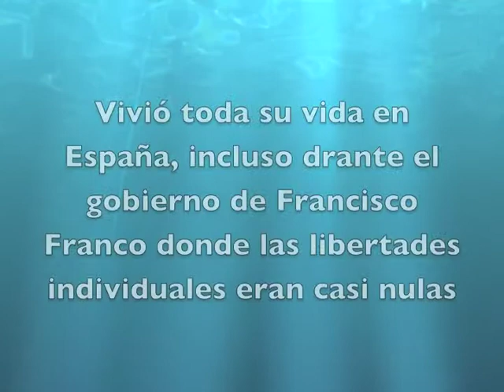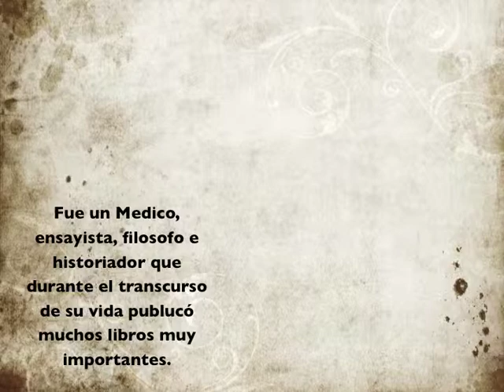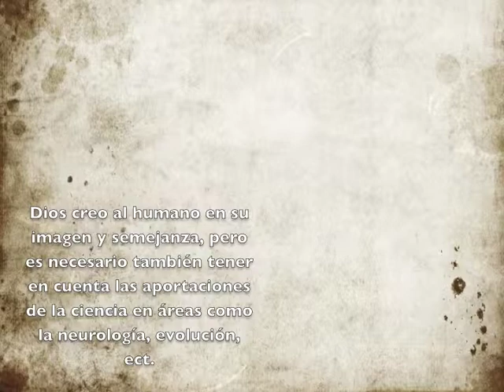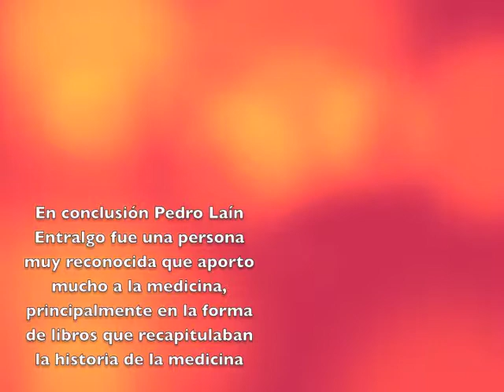"Pedro Laín Entralgo" por José Felipe Cabello Lozano.m4v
José Felipe Cabello Lozano
A01190818